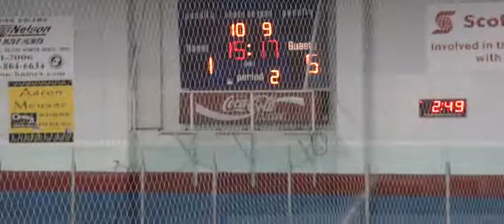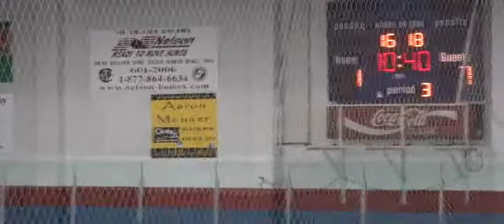Calgary Chaos vs. Highwood Oct 8 2011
Chaos win 7-1